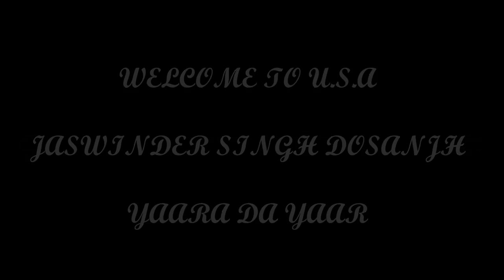Mauja in U.S.A by Jaswinder Dosanjh